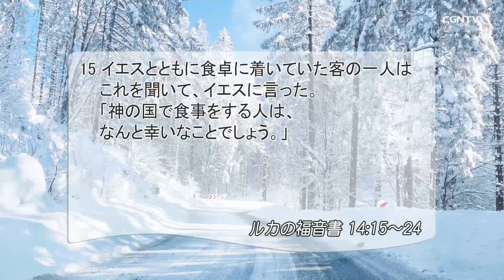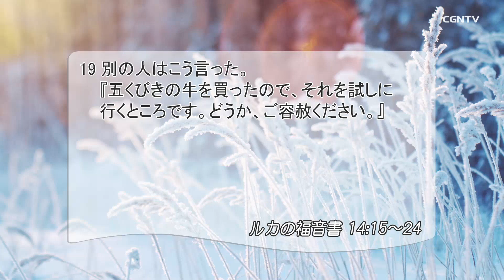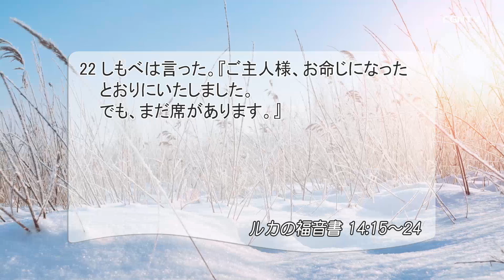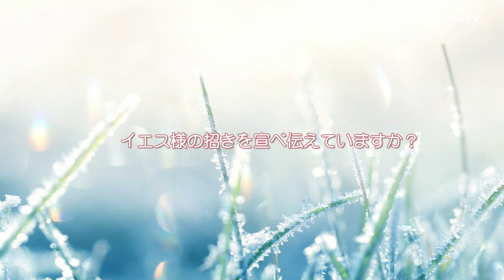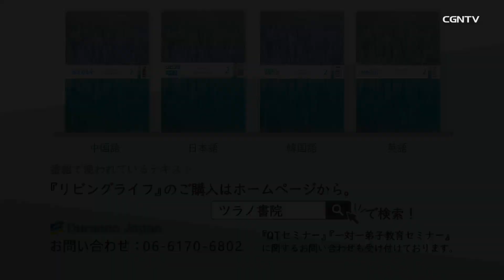[リビングライフ]神の招きよりも重要なことはありません(ルカの福音書14:15-24)｜吉原学牧師